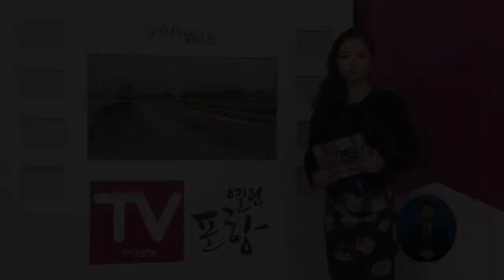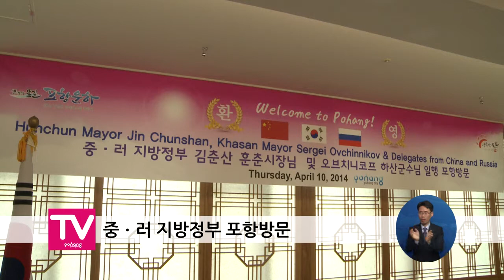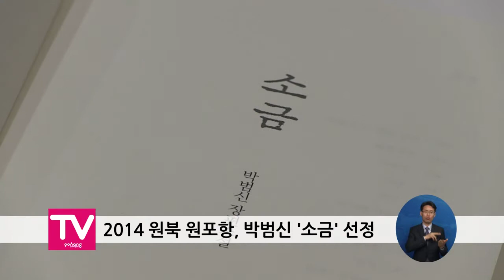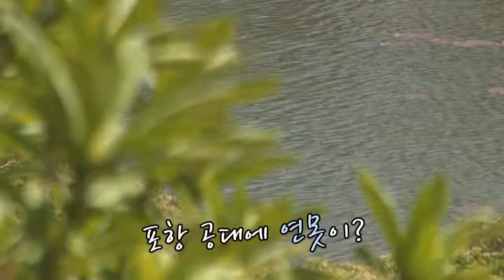2014년 4월 14일 열린포항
1. KTX 포항시대, 완벽 준비!
2. 중․러 지방정부 포항방문
3. 매년 4월 7일은 '보건의 날'

[간추린 소식]
1. 2014 원북 원포항, 박범신 '소금' 선정
2. 포항 벼룩시장, 포항운하에서도 열려요.
3. 시내버스 운영개선위원회 개최
4. 키즈 토요프로그램『미술관에서 놀토』

[포항 포스팅]
- 벛꽃놀이 '봄을 붙잡다'

[갤러리 산책]
- 안녕, 재료들 展